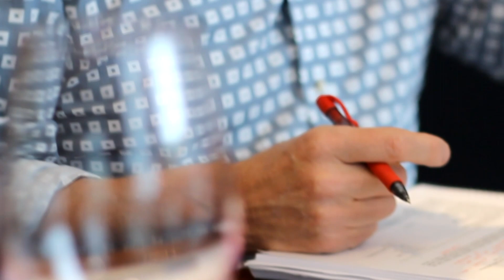Tim Atkin: "Las nuevas generaciones beben menos y distinto"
Los vinos argentinos son excelentes dice el británico Tim Atkin. El crítico, siempre dispuesto y de buen humor, afirma que los grandes cambios hechos en los últimos diez años tienen su continuidad basada en el lugar, la gente y la tradición. Una vez más se queja de la complicada economía de la Argentina. Los problemas del consumo y los millenials. Los vinos "chupables".